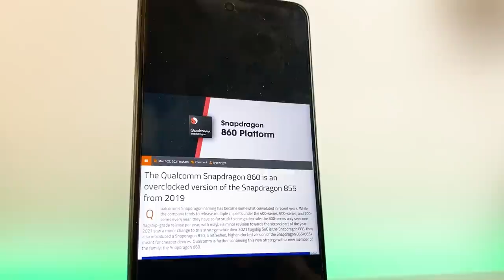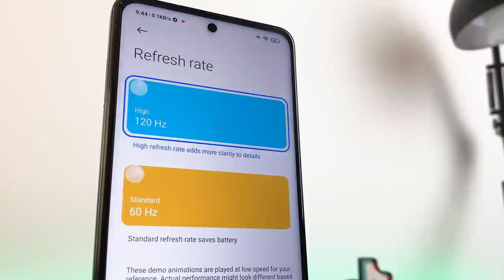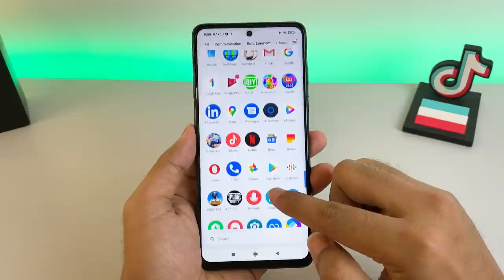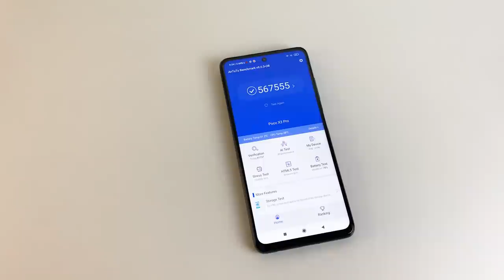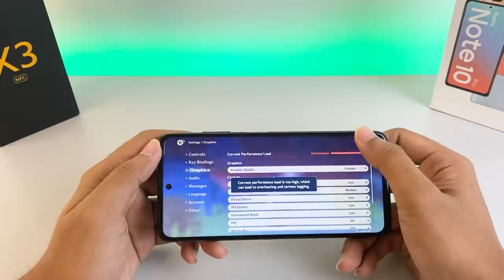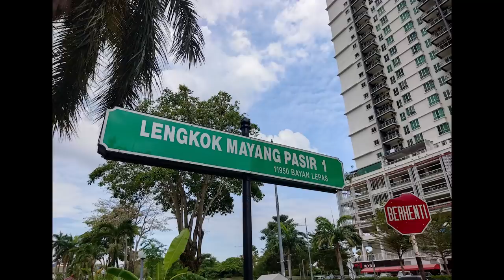UNBOXING POCO X3 PRO INDONESIA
Bagi yang mau tips-tips mengenai smartphone silahkan bisa mengunjungi instagram saya, karena beberapa tips tidak saya upload ke youtube check it dot :